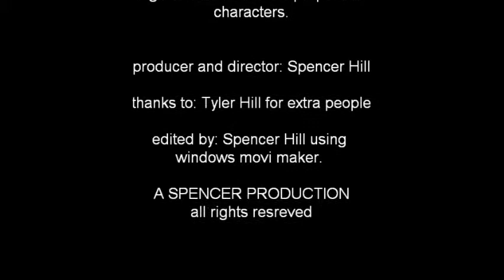A DAY IN THE PARK 1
Cops and robbers. In a nicer setting.